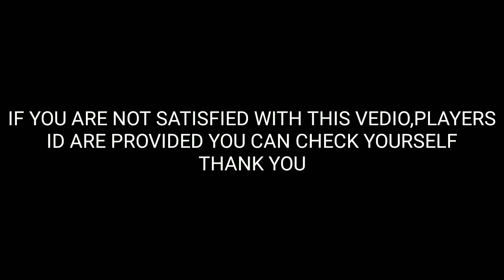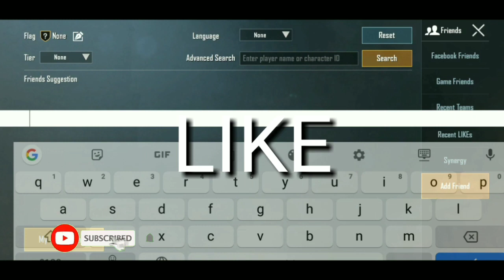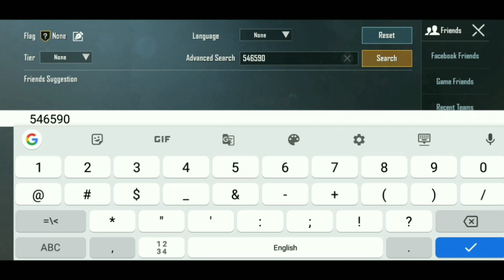PANDA VS LEVINHO. WHO IS BEST?|| PANDA STATICS, LEVINHO STATICS , best player